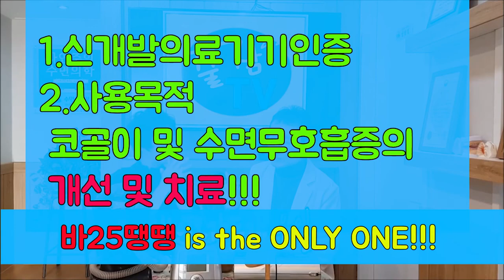코골이수술 하지않고 양압기 없이 코골이무호흡 과 수면무호흡증 치료